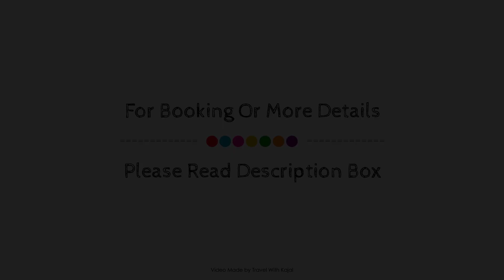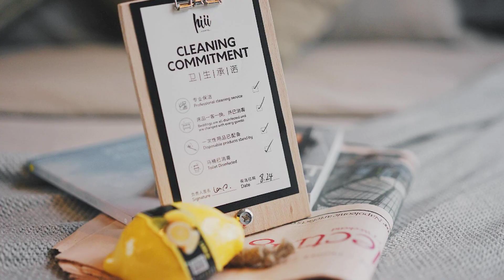[hiii]PinkyPromise|50F|Robinson|RoxasBLVD-MNL025, Manila, Philippines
Searching For
1. [hiii]PinkyPromise|50F|Robinson|RoxasBLVD-MNL025 - Manila
2. [hiii]PinkyPromise|50F|Robinson|RoxasBLVD-MNL025 - Manila Virtual Tour
3. [hiii]PinkyPromise|50F|Robinson|RoxasBLVD-MNL025 - Manila Rooms
4. [hiii]PinkyPromise|50F|Robinson|RoxasBLVD-MNL025 - Manila Amenities
5. [hiii]PinkyPromise|50F|Robinson|RoxasBLVD-MNL025 - Manila Videos
6. [hiii]PinkyPromise|50F|Robinson|RoxasBLVD-MNL025 - Manila Offers
7. [hiii]PinkyPromise|50F|Robinson|RoxasBLVD-MNL025 - Manila Deals
Audio Credit:
Track Title: Blank Slate
Artist: VYEN
TravelWithKajal #[hiii]PinkyPromise|50F|Robinson|RoxasBLVD-MNL025 #[hiii]PinkyPromise|50F|Robinson|RoxasBLVD-MNL025Manila